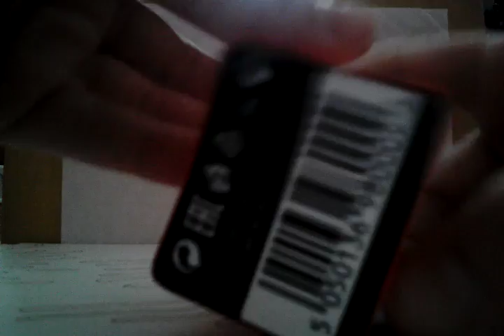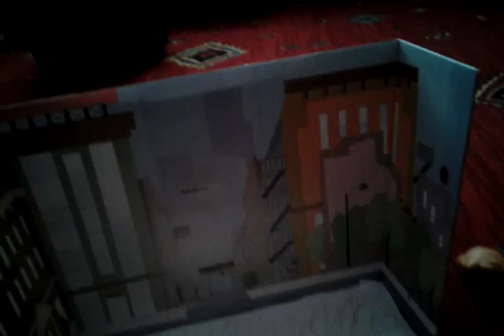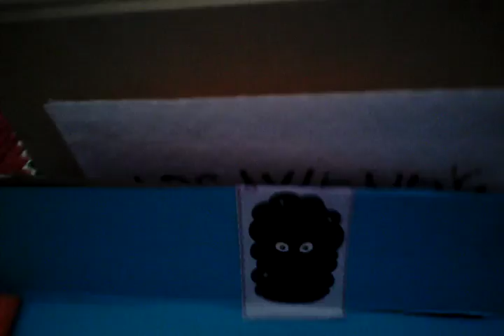Mé vyrobené věci pro LPS